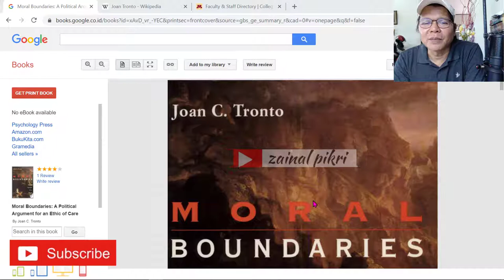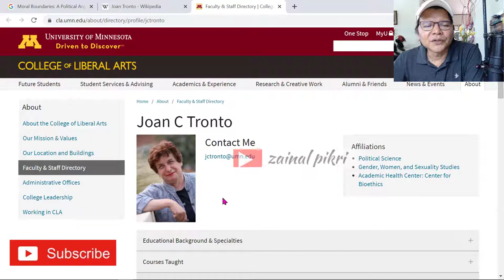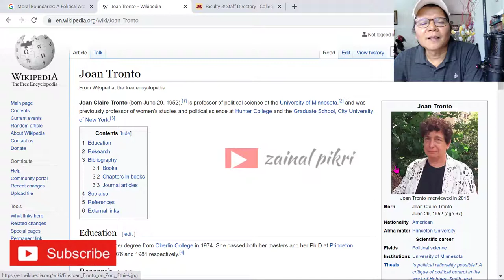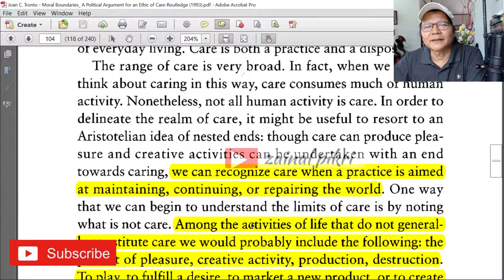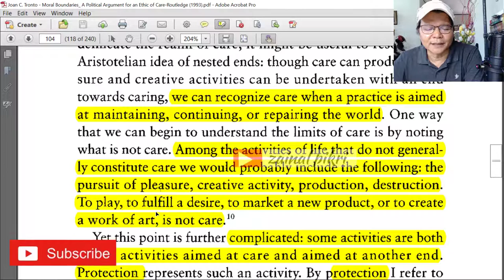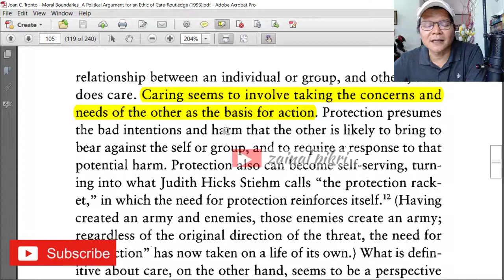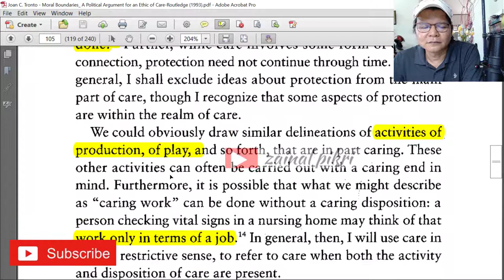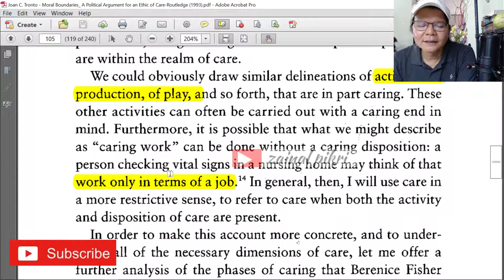Etika Kepedulian (Ethics of Care) JC Tronto disyarah oleh Zainal Pikri - Bag.1 Pengantar